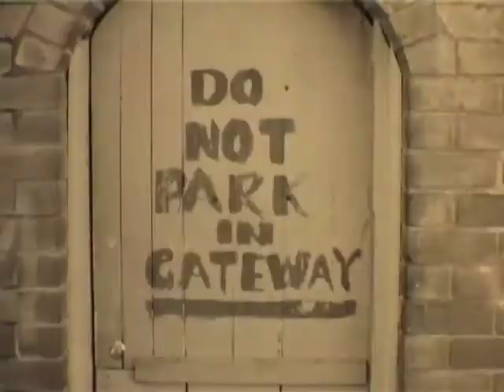Boxer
Moments before a street fight a boxer gets cold feet.
His trainer helps him get back into the right state of mind. A fighter's state.